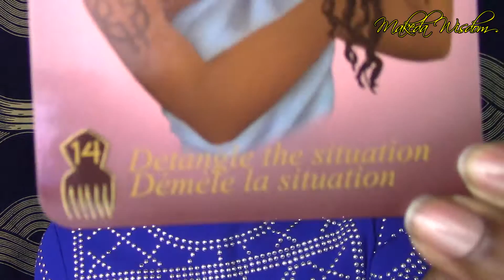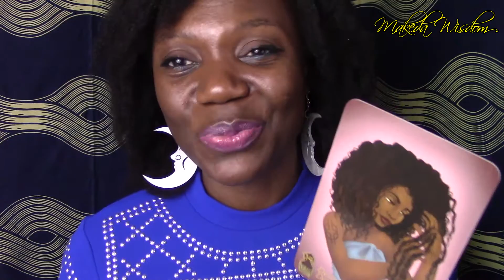La sagesse des cheveux naturels | Carte 14: Démèle tes cheveux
My courses - Mes cours:

Sacred Spaces: Everything your need to get started in evaluating, modifying and directing the energy in your space

Espace Sacré: Tous ce dont vous avez besoin pour commencer à comprendre l'énergie qui se trouve chez vous

Sacred Cycle: 8 sessions to walk you through tools that will enable you to better understand your cycle

Cycle Sacré: 8 Sessions qui vont vous amener à redécouvrir votre cycle et le vivre pleinement

Bisous et merci pour votre soutien :)